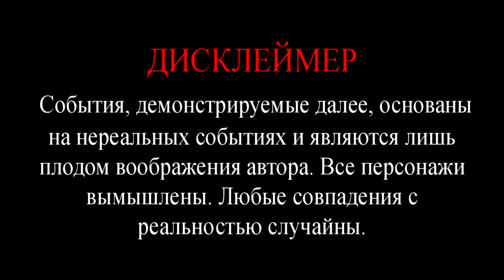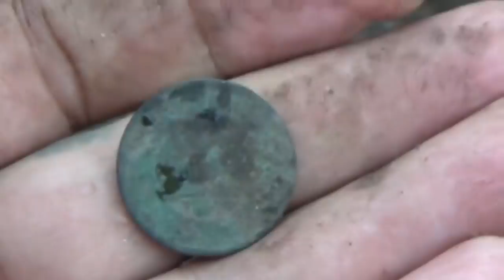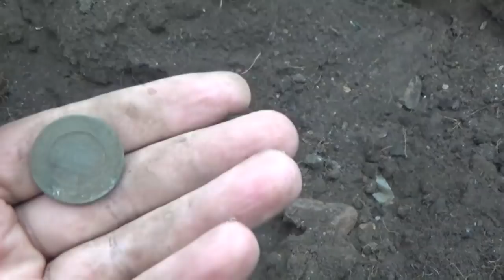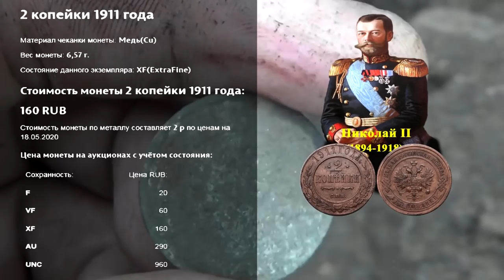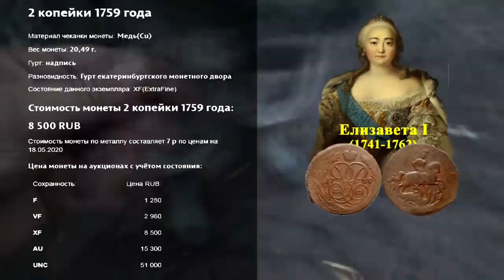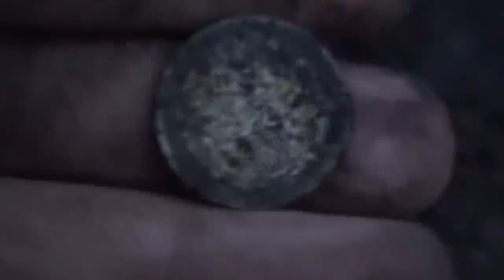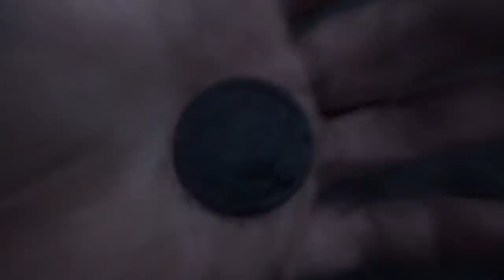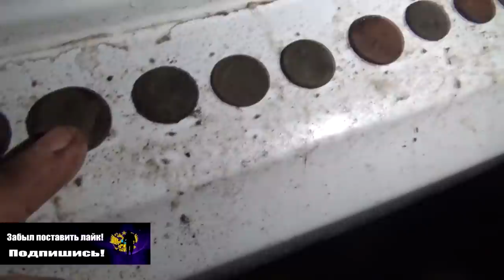Копаем без страха у всех на виду, в центре деревни!